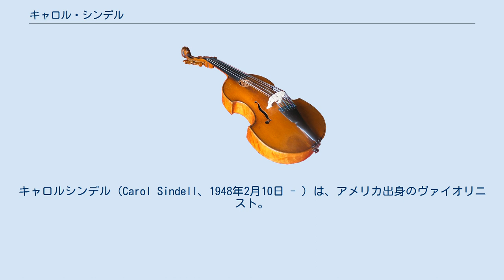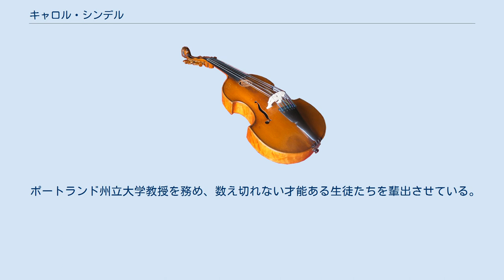キャロル・シンデル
キャロルシンデル（Carol Sindell、1948年2月10日 - ）は、アメリカ出身のヴァイオリニスト。
ポートランド州立大学教授を歴任。
 ジュリアード音楽院卒業。
 7歳よりジョーゼフ・ギンゴールドに師事をはじめ、僅か1年後に、アメリカを代表する「クリーブランドオーケストラ」とモーツァルトのヴァイオリン協奏曲を共演し華々しいデビューを飾る。
 その後、最年少ソリストとして11歳で、指揮者Robert Shawと「クリーブランドオーケストラ」とメンデルスゾーンの協奏曲を共演。
この共演の成功により、多数のリサイタルやオーケストラの共演の機会を得る。
 1962年、シンデルは、ヴァイオリンの王と呼ばれるヤッシャ・ハイフェッツに師事をはじめる。
有名なインターナショナル・ブロードキャストで放映された、「ザ・ハイフェッツ マスタークラス」に出演し好評を得る。
 ジュリアード音楽院に在学中、イヴァン・ガラミアン, エリカ・モリーニなど有名奏者の影響を受ける。
名国際コンクールにて第1位を獲得。
 1974年のニューヨーク・カーネギーホールでのリサイタル後ソリストとして世界的に活躍中。
また、国際的な音楽祭にも招待されている。
 ポートランド州立大学教授を務め、数え切れない才能ある生徒たちを輩出させている。